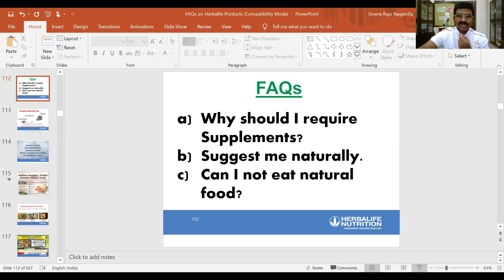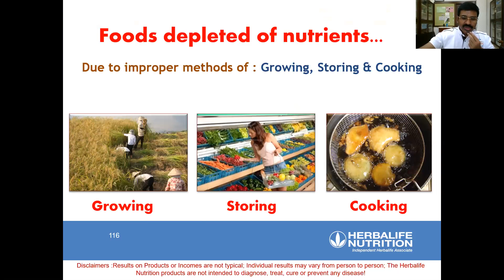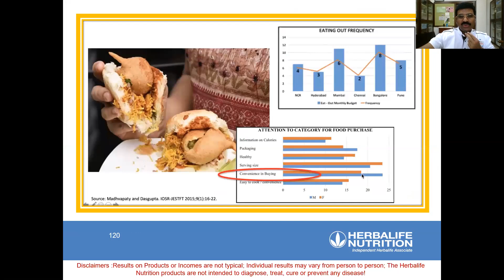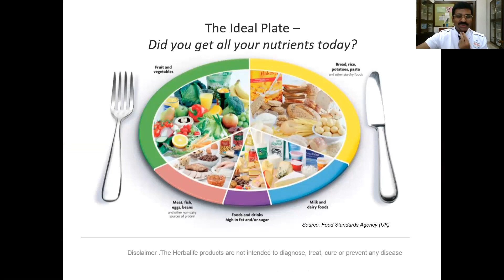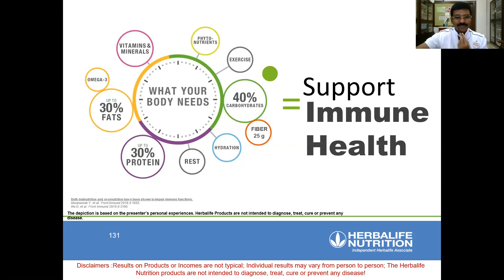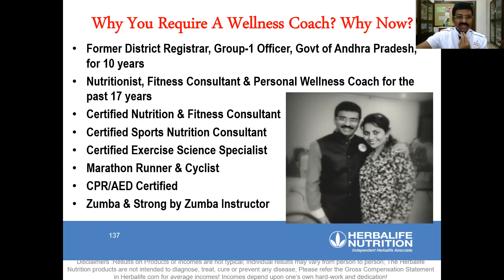Why should I use Herbalife Nutrition Supplements? (Telugu)